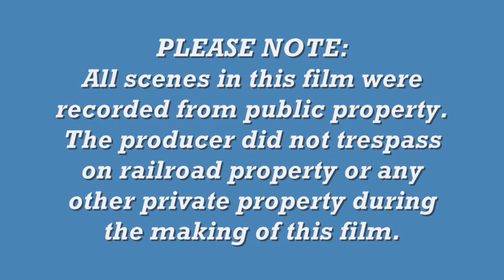The WV Presents "CHASING CSX IN NORTHERN WEST VIRGINIA" The Short Line New Martinsville Clarksburg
SPECIAL PRESENTATION!  "Chasing CSX in Northern West Virginia:  The Short Line"

A look at operations along the CSX's "Short Line", located between Clarksburg and New Martinsville, West Virginia.

PERSONAL NOTE:  Look towards the end of the video...for some reason, workers from the Consol facility were watching us and taking OUR pictures for some reason...I guess railfanning is a form of terrorism.  I want to make it clear that we did not trespass on private property at any point during the making of this film...we shot from the roadside at every location.